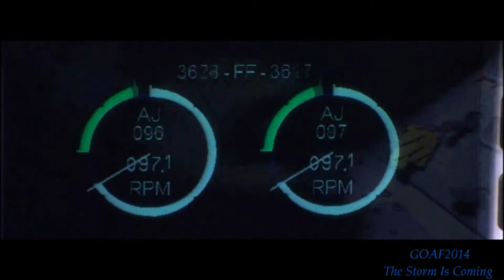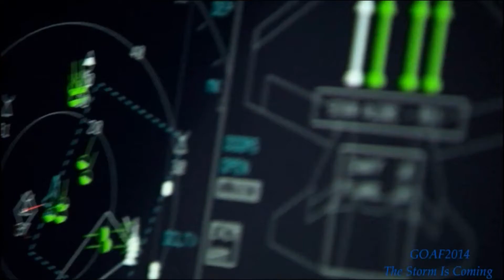GOAF2014 Exclusive ☆ Global Air Power☆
Song: Celldweller-The Wings of Icarus

Air power is the integrated employment of all air and space forces to control and exploit the air and space environments to achieve national security objectives. Air power exploits the properties of its operating medium to realize unique operational characteristics and thus employ unique capabilities to provide the nation a broad range of military options.